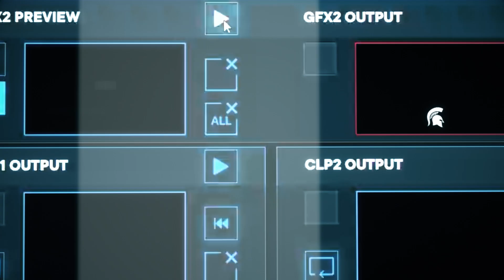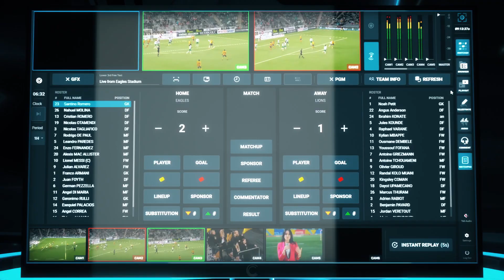Chyron LIVE - Football Sizzle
LIVE's easy-to-operate interface via complete touchscreen control, traditional computer mouse-and-click, or even from external control devices is perfect for football productions of any size!